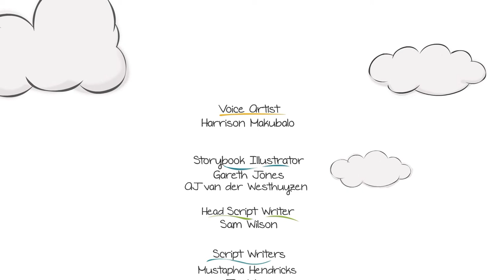Squigglemajig: Episode 16 - Remora's Big Mouth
"Squigglemajig" is a story-telling show for young audiences.